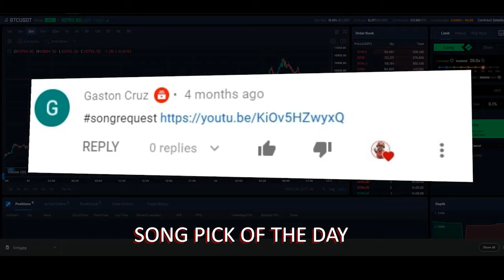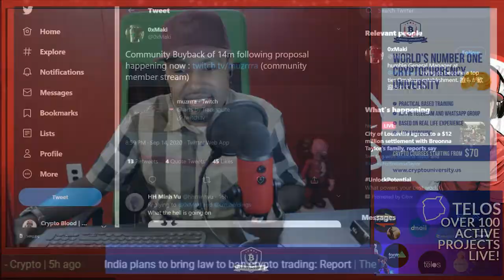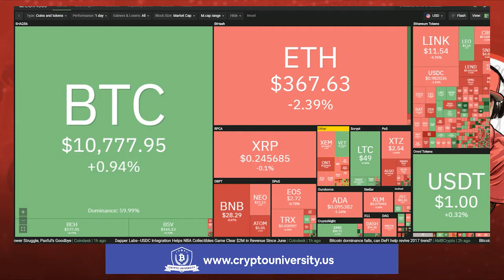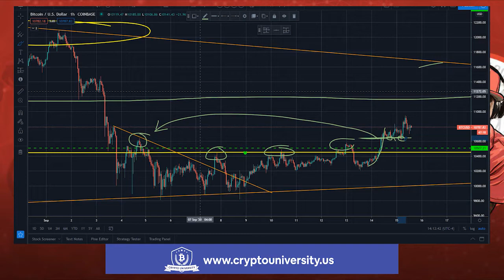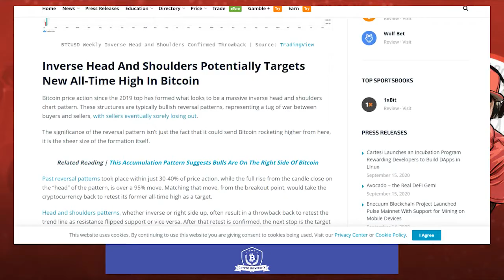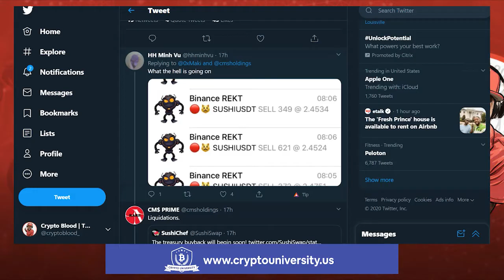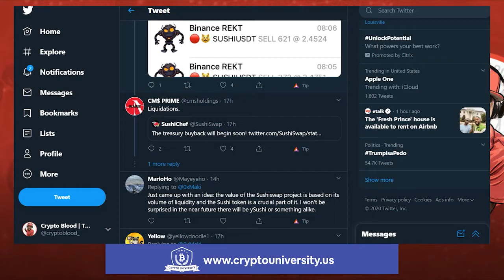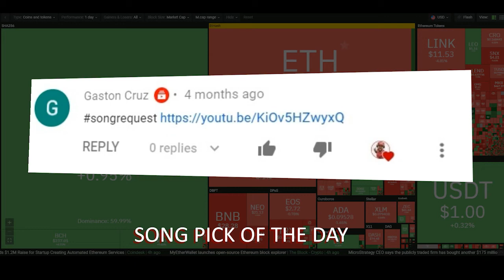Bitcoin (btc) Largest Reversal Ever!? Is Sushiswap Done? 14M Token Buyback But Price Dropped...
Bitcoin (btc) Largest Reversal Ever!? Sushiswap 14M Token Buyback But Price Dropped?? This Fortune 500 Company Already Had $250 Mln Worth of Bitcoin, Just Bought Another $175 Mln.

The asset thus far has held strong, confirming both former resistance levels as support. But at the same time, the leading cryptocurrency by market cap may have also confirmed the largest reversal pattern in its entire history. Sushi Swap To Do a 14 Mln Token Buy Back, but Is It Too Little Too Late? Michael Saylor, the founder of MicroStrategy, said Tuesday his company has acquired an additional $175 million in bitcoin (BTC) in a single purchase.

Previous Video on Crypto News:
Yam Finance Pops 25% On News of Relaunch for Friday - Time To buy!? New Bitcoin Price Analysis